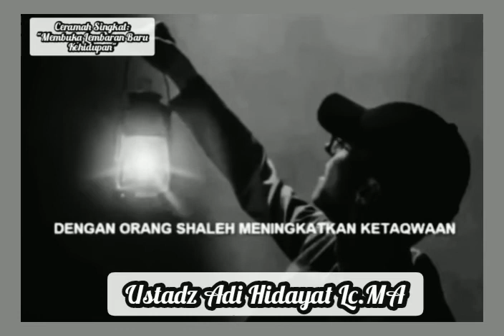~ BUKA LEMBARAN BARU || Ceramah Ustadz Adi Hidayat, (story wa)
assalamu'alaikum..

"Buka LembaranBaru Kehidupan"

Semoga Bermanfaat 🙏

story wa
story wa 1 menit
story islami
ceramah singkat
ceramah ustadz
ceramah agama
ceramah islam
ceramah terbaru
amalan amalan
hijrah
berubah menjadi lebih baik
story ceramah
kumpulan ceramah singkat
kajian islam
muhasabah diri
renungan diri
ceramah motivasi
ceramah hijrah
story snack video
story tiktok
story fb

story ceramah ustad
story ceramah ustadz abdul somad
story ceramah
kumpulan ceramah singkat
kajian islam
ceramah rumus dalam al-Qur'an saat gelisah,
ciri orangygditerimataubatnya
amalanorangdahulu
ceramahamalanmencintai al-qur'an
ceramahberbakti kepadaorangtua
ceramah malu tidak pandai membaca al-qur'an